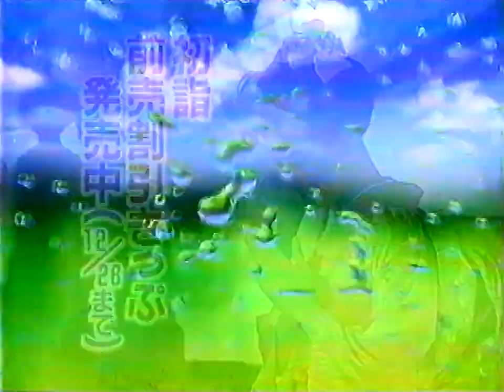【名古屋・中京ローカルCM】 名古屋鉄道 名鉄で行く初詣 （1993年）